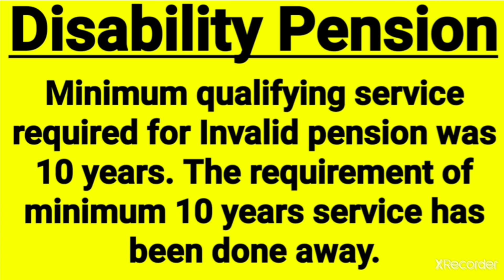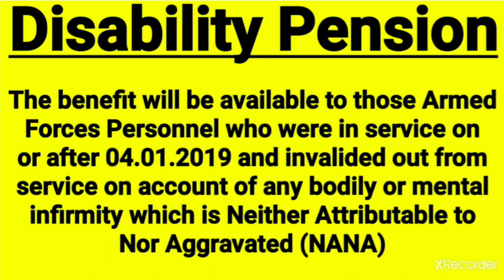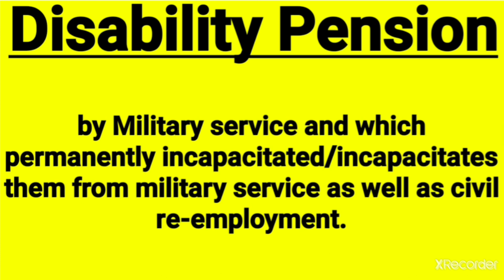✍️ Disability Pension-1:LMC Pension/Invalid Pension/ Disability Pension कब मिलेगी और कब नहीं मिलेगी👉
🌐SAINIK SAMACHAR सैनिक समाचार 🌐
🌐A YouTube Channel for all Defence Pensioners & CG Employees🌐
🇮🇳Jai Hind🇮🇳
Welcome to 🇮🇳Sainik Samachar सैनिक समाचार🇮🇳
🇮🇳The only trustworthy YouTube Channel for Defence Pensioners (Ex-Servicemen, Family Pensioners & Civilians) & Central Govt Employees where everything is found with authenticity and credibility🇮🇳
👉सैनिकों, पूर्व सैनिकों और केंद्रीय कर्मचारियों का एकमात्र भरोसेमंद यूट्यूब चैनल "Sainik Samachar सैनिक समाचार"।

🌐WAY TO FOLLOW & CONNECT WITH SAINIK SAMACHAR -

7️⃣✍️Sainik Samachar Instagram Channel (please follow)-
👉Sainik Samachar

🇮🇳PCDA (P) ALLAHABAD HELPLINE🇮🇳
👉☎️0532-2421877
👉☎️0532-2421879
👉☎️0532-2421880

cda[dash]albd[at]nic[dot]in
Fax -
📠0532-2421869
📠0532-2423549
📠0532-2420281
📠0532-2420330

SPARSH Technical Team -
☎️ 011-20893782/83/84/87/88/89